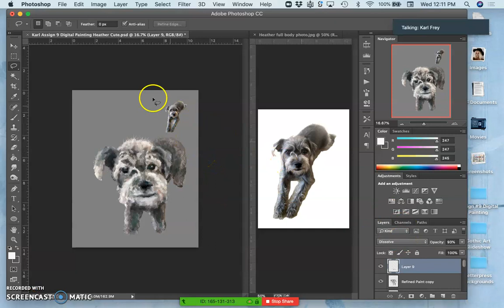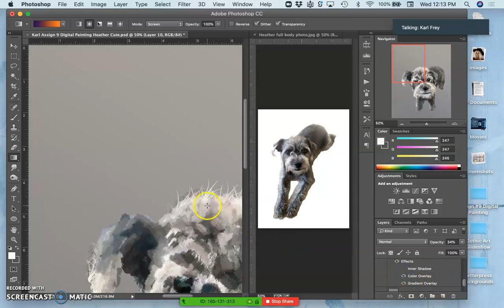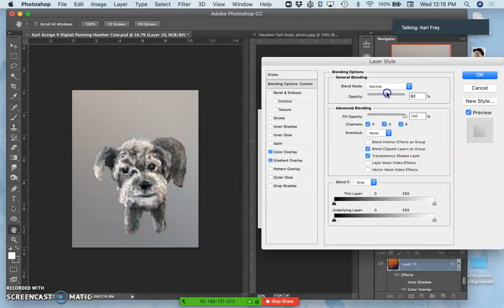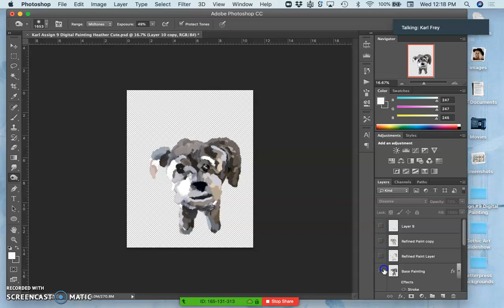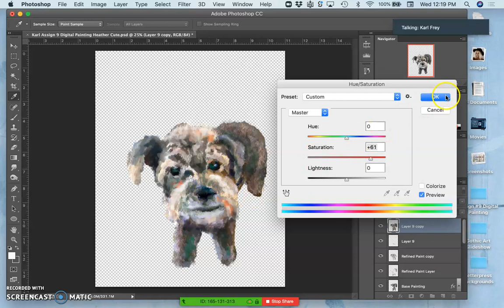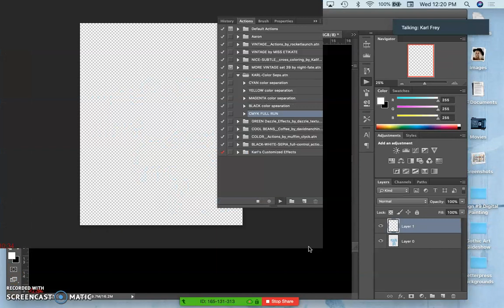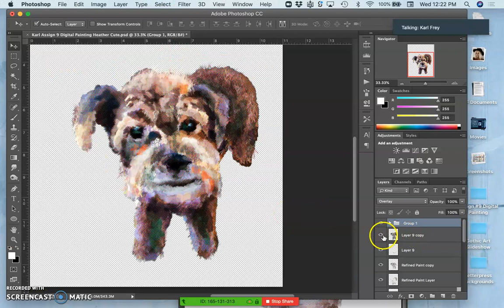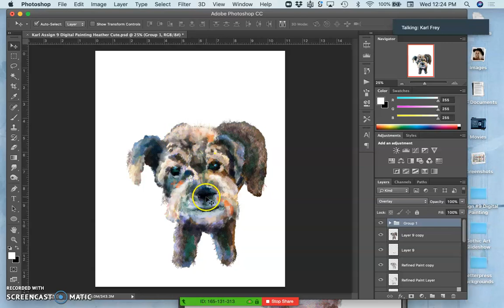8 Finishing with Final Experiments